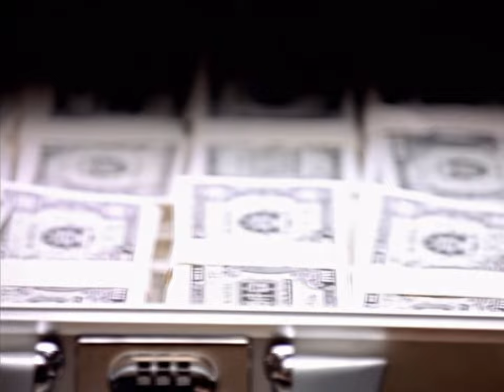Lil' Kim - No Time ft. Diddy (official explicit musicvideo) [4K]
4K uncensored explicit Music Video of 'No Time' by Lil' Kim and Diddy.

This video was shot in the old World Trade Center before the 9/11 incident.

Thankst to KimArchive for the upscale ❤️